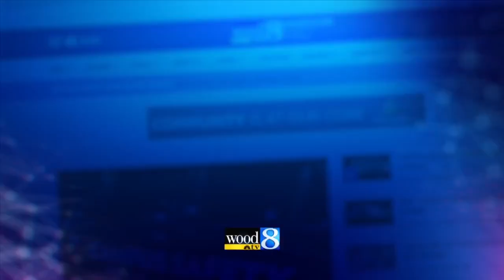Best time to watch and other butterfly myths busted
Frederik Meijer Gardens & Sculpture Park Senior Horticulture Manager Wendy Overbeek busts some myths about moths and butterflies and shares some basic facts about the winged insects. (Feb. 27, 2020)